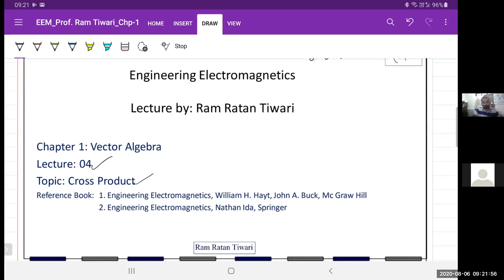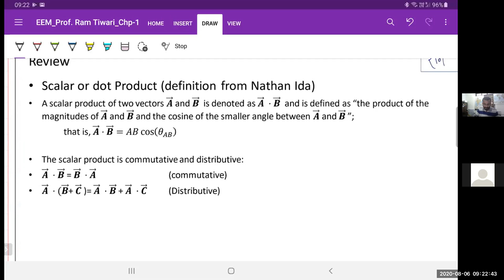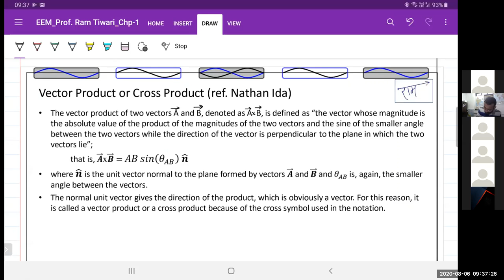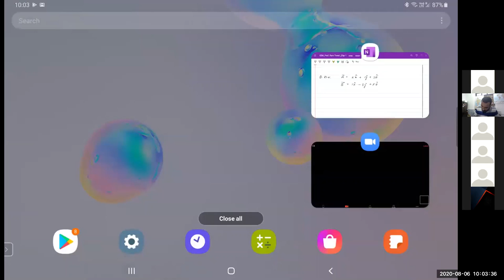Electromagnetics Chapter 1 Lecture 04 Cross Product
This lecture is a part of lecture series on Engineering Electromagnetics. Lectures on Engineering Electromagnetics is covered in total 35 lectures divided into 8 chapters.
Chapter 1 deals with vector algebra in 10 lectures.

This 4th lecture of chapter 1 covers concepts of cross product or vector product of two vectors.
Video for Vector product starts from 15:00

Link for the website discussed in the lecture.